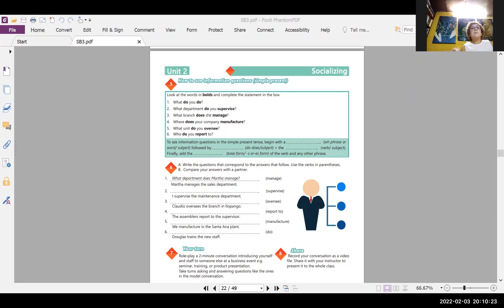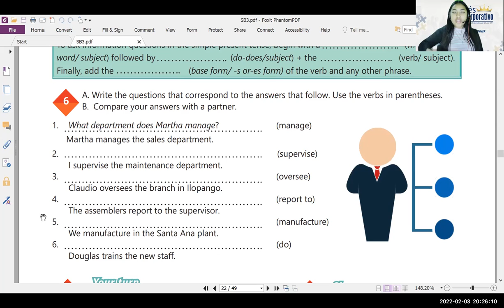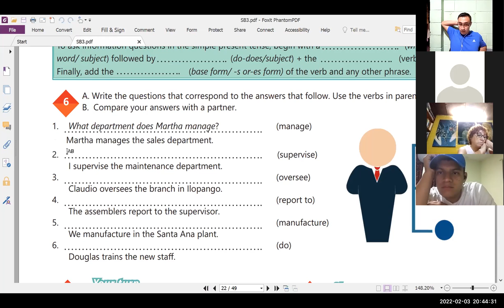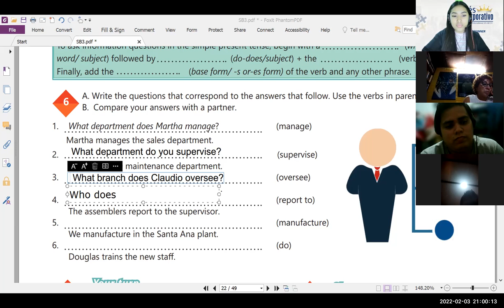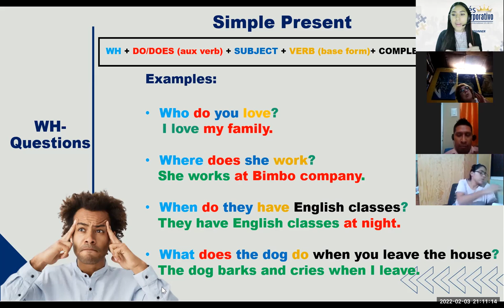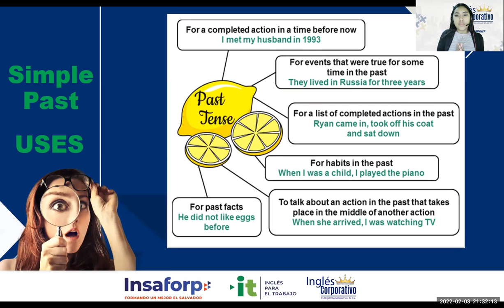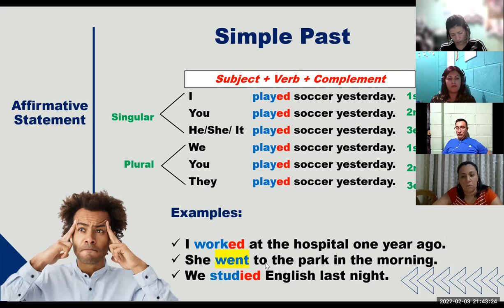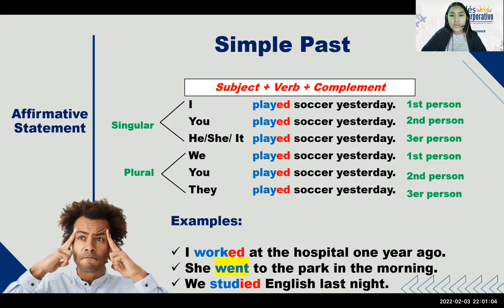Ingles Corporativo-Videoconferencia #8 Principiante 3 Simple past statements and yes no questions.